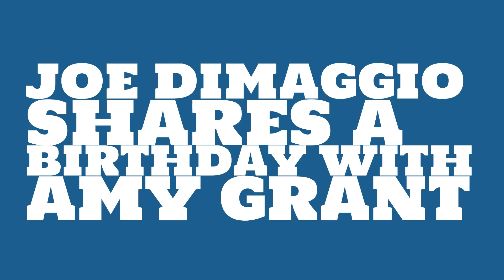What was Joe DiMaggio's astrological sign?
When was Joe DiMaggio born? Watch this video to learn Joe DiMaggio's birthday and other trivia about Joe DiMaggio